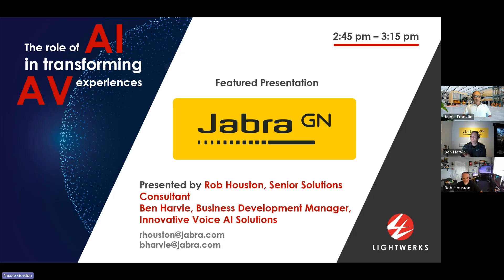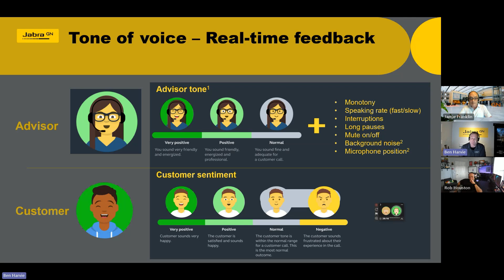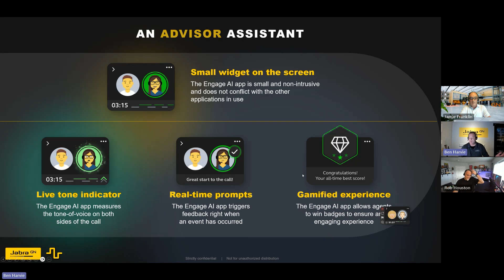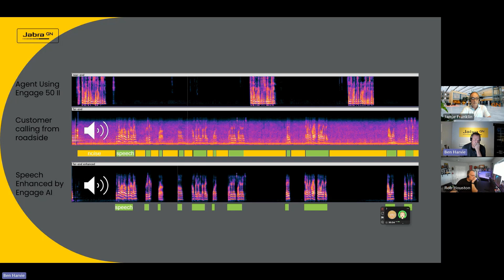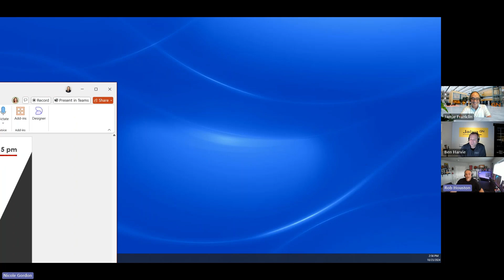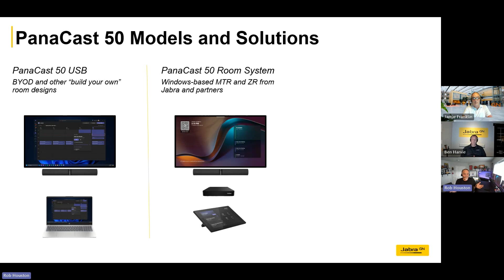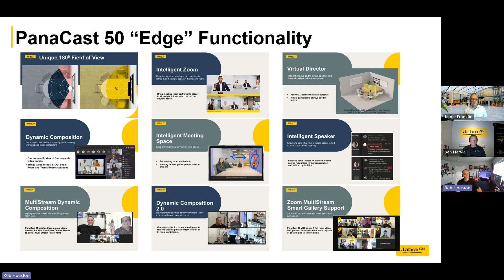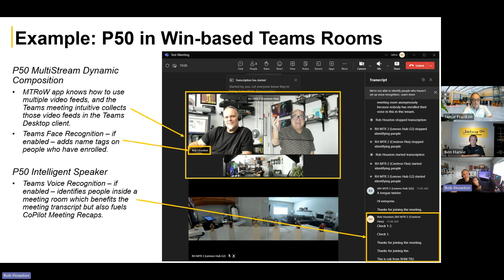Jabra LightWerks Virtual Trade Show 2024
LightWerks’ 5th Annual Virtual Trade Show, “AI & AV—The Role of AI in Transforming AV Experiences,” held on October 23, 2024, explores how artificial intelligence is reshaping the AV industry by personalizing user experiences and redefining collaboration. Featuring presentations from top AV manufacturers—Crestron, DTEN, Epson, Jabra, Legrand, Logitech, QSC, NEAT, Nureva, Sharp, Shure, and Sony—this event offers LightWerks customers a unique opportunity to evaluate the latest state-of-the-art solutions developed to enhance communication, collaboration, and engagement in corporate and academic settings.

This year’s keynote speaker, Gary Kayye, Co-Founder of THE rAVe Agency and Professor of Advertising & Branding at UNC Chapel Hill, presents “AI and AV,” providing insights into AI’s transformative role in audiovisual technology.